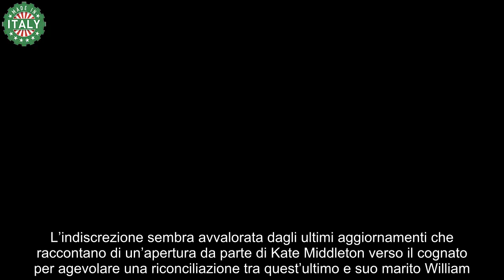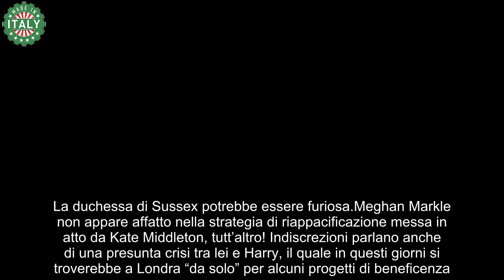Meghan prepara la sua vendetta “Lo farà se Harry si riavvicina alla famiglia”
Meghan Markle sarebbe sul piede di guerra, pronta a mettere in pratica una nuova e terribile vendetta: la Corona Inglese trema

In Inghilterra non si parla d’altro: il figliol prodigo Harry è sulla strada del ritorno a casa. L’indiscrezione sembra avvalorata dagli ultimi aggiornamenti che raccontano di un’apertura da parte di Kate Middleton verso il cognato per agevolare una riconciliazione tra quest’ultimo e suo marito William.